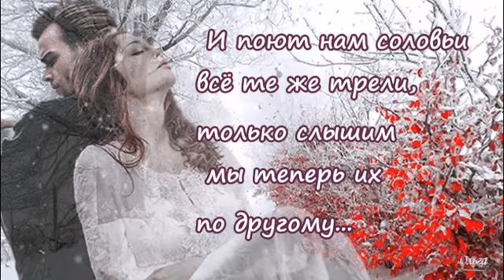« Постарели мы с тобою, постарели... »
Хорошего дня.
Всем желаю Мира и добра.